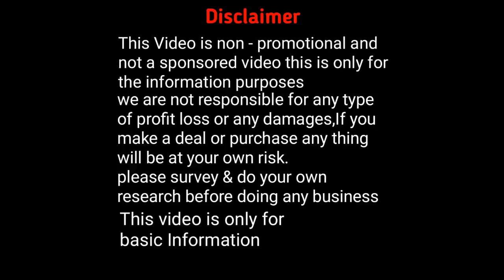😲মাত্র 75টাকায় শাড়ি কিনুন।অফার শুনে উপচে পড়ছে ভিড়।Saree Wholesale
Address : Sutragarh Bissess Para, Santipur Nadia

Name : Soumen
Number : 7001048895